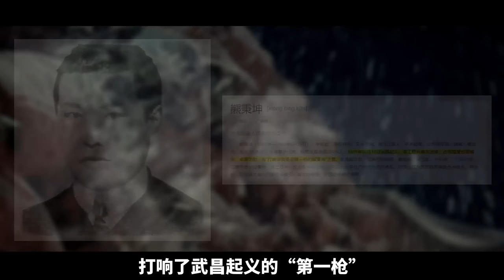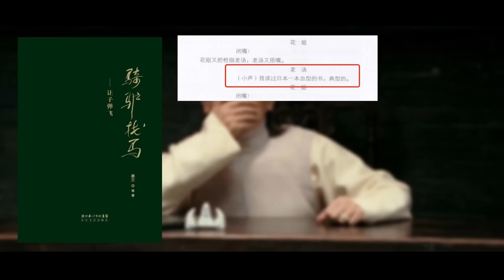《让子弹飞》黄四郎说错の「2个字」竟成了他的终极死因？！【16期】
黄四郎之死的终极原因：耍猴？！
本系列的全新更新！！！！
【第16期】黄四郎2次致命决策错误，如何导致他必死结局？
《讓子彈飛》10萬字拆解已全部移步至本頻道更新！